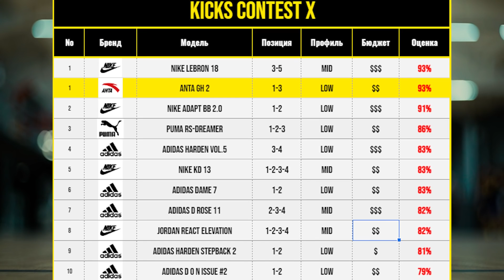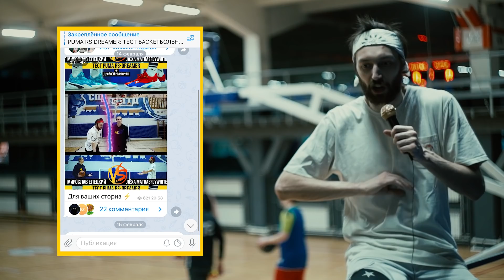ANTA GH2: ТЕСТ БАСКЕТБОЛЬНЫХ КРОССОВОК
Kicks Contest — это независимое издание, автономно работающее с 2011 года. Наша цель — по собственной жесткой методике протестировать все баскетбольные кроссовки, выставить им оценки и дать рекомендации, которые помогут вам избежать травм в игре и сэкономят ваши деньги